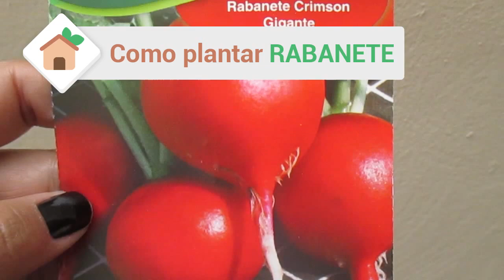Como plantar RABANETE 🌱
Nesse vídeo aprenda como plantar rabanete.
Uma inscrita nos disse que para nascer rabanetes deveriamos cobrir o caule com terra e assim o fizemos, pesquisamos e a informação procede, por isso que reeditamos o vídeo. Não lembramos o nome da inscrita mas deixamos aqui um muito obrigado pela dica!